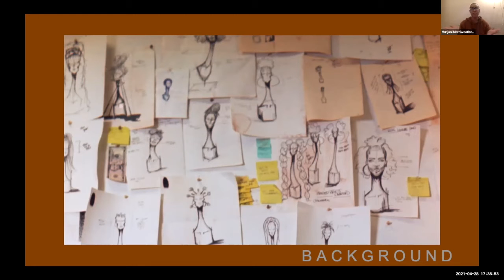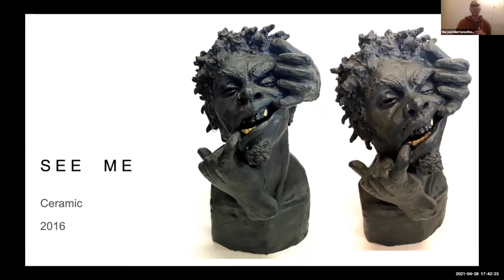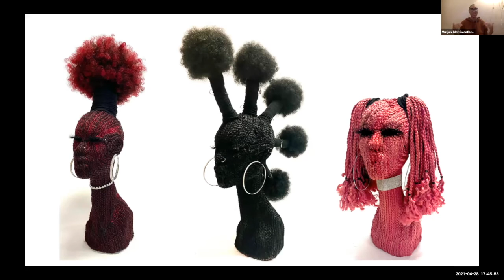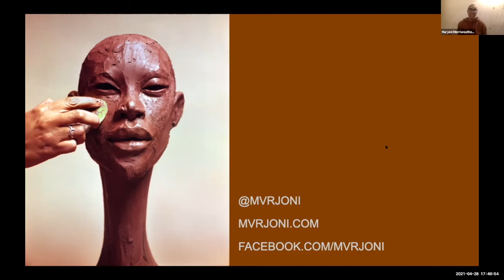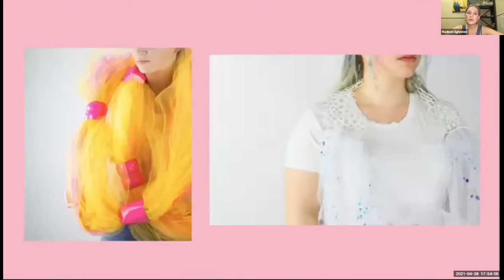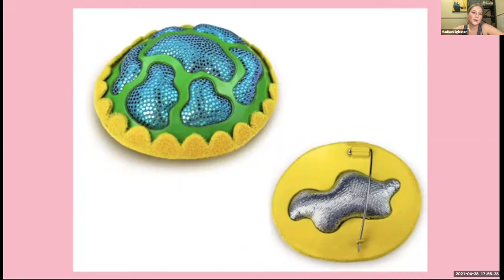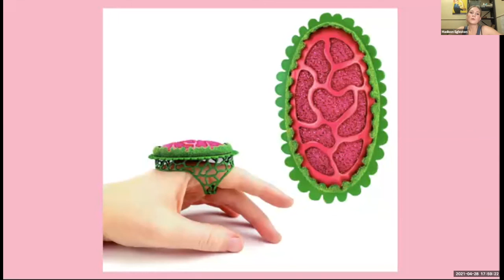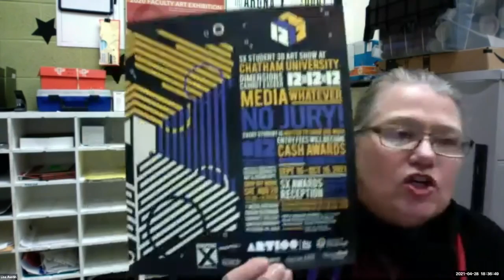WENSINAR: Kilolo Luckett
4/28/2021 LOVE - Organized by Kilolo Luckett with MURJONI MERRIWEATHER